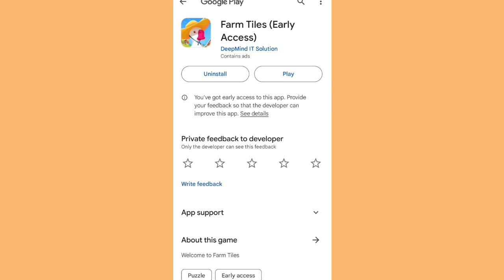Farm Tiles App Real Or Fake | Farm Tiles Withdrawal Proof | Farm Tiles Game Se Paise Kaise Nikale